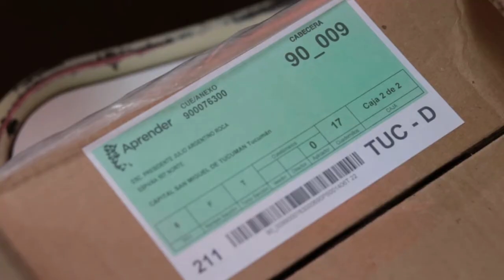Las pruebas Aprender tuvieron una asistencia del 90 por ciento - Tucumán Gobierno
En Tucumán se realizó la tercera edición de las pruebas Aprender. Este año la evaluación fue censal y aplicada solo en 6° grado de Nivel Primario en las áreas de Lengua y Matemática. Años anteriores la muestra fue censal y muestral, tanto en primaria como secundaria. Participaron 27.152 alumnos de escuelas estatales y privadas, del ámbito urbano y rural. Además contó con 1.334 docentes aplicadores, 734 directores veedores, y 43 coordinadores de cabecera quienes desempeñan el rol de supervisor dentro de la Dirección de Nivel Primario.
Los resultados se conocerán entre marzo y abril de 2019 y servirán para que las escuelas puedan identificar debilidades y fortalezas para trabajarlas.
Posteriormente se realizará la prueba provincial EMECE que evaluará como categorías de análisis la educación basada en valores, aprendizaje cooperativo y trabajo en equipo brindando información diferenciada que nos permita la mejora continua. La característica de EMECE este año, será orientada a una perspectiva metodológica cualitativa.
El sistema de aplicación será a través de ítems cerrados, es decir múltiple choice, los cuales tienen por objetivo evaluar las competencias y niveles de desempeño de los estudiantes. Tucumán trabaja en el desarrollo de una cultura de la evaluación, considerando a la misma como un instrumento de conocimiento.
Casi 30 mil alumnos. Se volvió una práctica habitual, evaluamos. Hay que enseñar con el ejemplo: uno es docente y como docente sabe que la evaluación es parte del aprendizaje. Lo único que sucedió en estos años es que hemos mejorado. Las evaluaciones mejoran el sistema”, señaló el titular de la cartera educativa, Juan Pablo Lichtmajer.
“Es un día muy importante para la provincia, para todas las escuelas, una cultura de la evaluación que ha ido instalándose. Estamos muy contentos, llegamos en un 90 por ciento de participación y estamos muy contentos. Este año fue solo de carácter censal para sexto grado. Este fue un año muy importante, iniciamos con PISA, seguimos con ERCE y ahora Aprender”, destacó Marina Perl.
Karina Hadad, directora de la Escuela Julio Argentino Roca, resaltó: “Todo se desarrolló con mucha tranquilidad, los chicos tuvieron capacitaciones previas, el ausentismo es muy poquito. Esto también es una muestra de lo que pasa en la institución”.